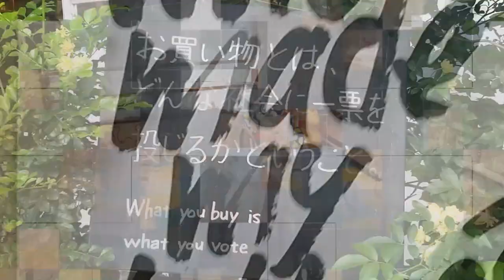Sustainable travel: Japan’s eco-friendly public transportation options | Zen Waves Podcast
Next time you plan a trip to Japan, be sure to hop on one of its remarkable public transportation options for getting around in cities and reaching further destinations closer to nature.

Originally published on Zenbird Media:
Sustainable travel: Japan’s efficient and eco-friendly public transportation options

⭐⭐⭐ About Zen Waves Podcast

The Zen Waves Podcast shares weekly news, columns and interviews about sustainability from Japan, direct from our online magazine. Topics include SDGs, circular economy, sustainable fashion, food waste, climate change, individual action, sustainable brand reviews and recommendations, women's wellness, LGBT and many more.